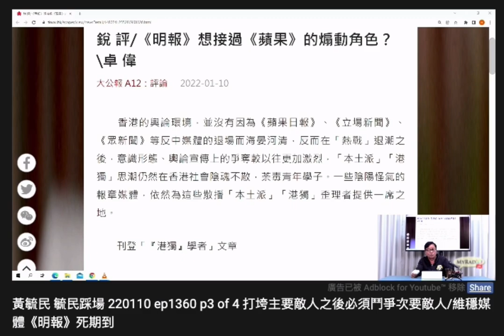20220110 黃毓民話文滙大公啲評論寫手一定唔係香港人，回歸前已經係。咁啤梨晚報打女人偷錢賊林匡正廿幾歲一啲工作經驗都無可以係文滙大公做寫手負責寫衰泛民，咁點會係香港人呀？腦殘認賊作父又一力作